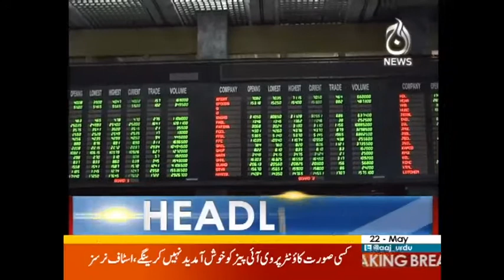Aaj News Headlines - 12:00 PM - 22 May 2017